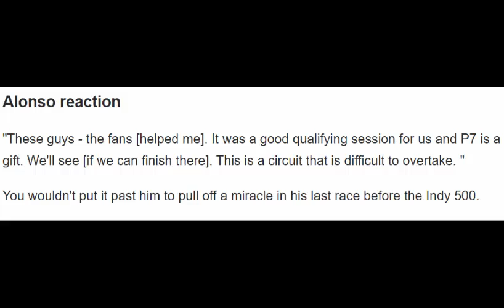Lewis Hamilton takes pole in Spanish Grand Prix qualifying as Fernando Alonso starts in 7th